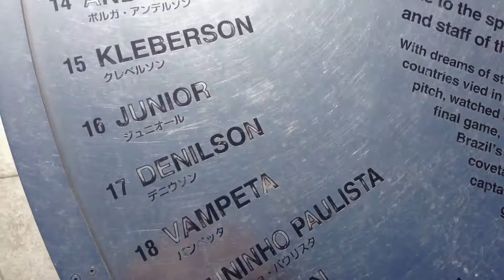日産スタジアム（横浜国際総合競技場） 日韓ワールドカップの記念碑 FIFAを見に行きました！